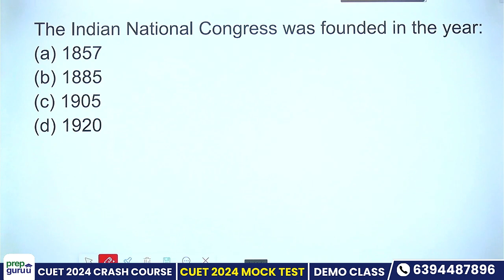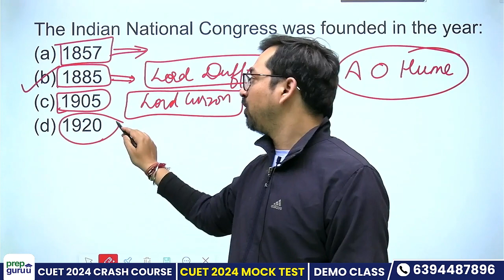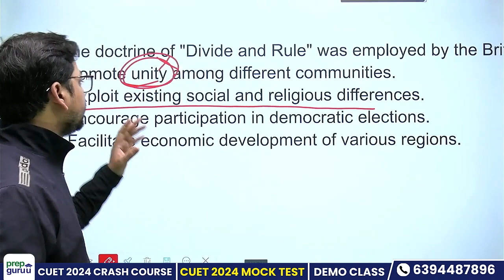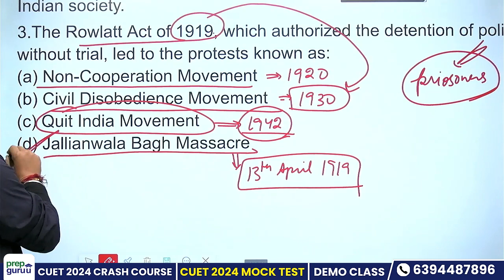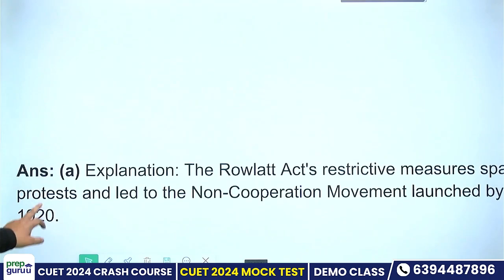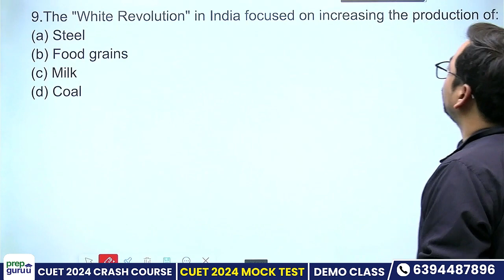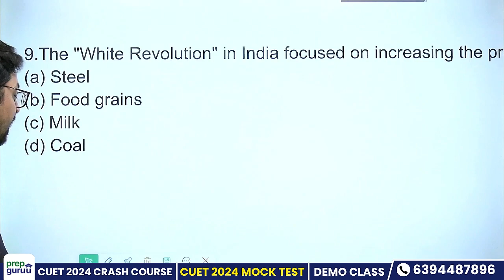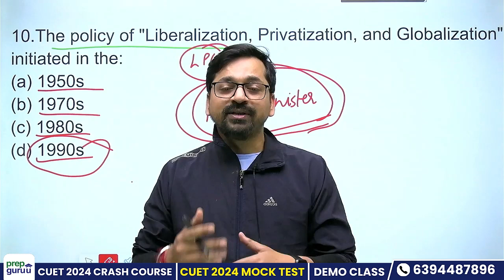CUET UG 2024 General Test Mock-6 | Part-1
"Prepare for Success: CUET UG 2024 General Test Mock-6!"

📝 Gear up for the CUET UG 2024 examination with our latest resource - General Test Mock-6! In this video, we present Mock-6 of the CUET UG 2024 General Test, carefully curated to mimic the exam environment and help you assess your readiness effectively.

📘 Key Highlights:
- Mock-6 of the CUET UG 2024 General Test
- Varied questions covering diverse topics and question formats
- Proven strategies and tips to tackle challenging questions with confidence
- Detailed explanations to aid comprehension and skill enhancement

For Latest Updates Follow and Join us